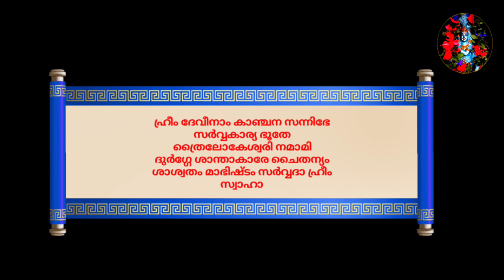ആഗ്രഹസാഫല്യത്തിന് മഹാ അത്ഭുത ദുർഗ്ഗാ മന്ത്രം! 41 ദിവസത്തിൽ ആഗ്രഹം സാധിക്കും മന്ത്രം🌿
🕉️ ഓം വിഘ്നേശ്വരായ നമഃ
🕉️ അമ്മേ നാരായണ

  🌿മന്ത്രം, ശ്ലോകം, ക്ഷേത്ര കാഴ്ചകൾ

പിൻതുടരുക. പ്രാദേശികമായി പ്രചാര6മുള്ളവിവരങ്ങൾപ്രസിദ്ധപ്പെടുത്തുന്നു എന്നതിനപ്പുറം𝐀𝐫𝐮𝐧'𝐬 𝐓𝐫𝐚𝐯𝐞𝐥 𝐯𝐥𝐨𝐠 ഏതെങ്കിലും തരത്തിൽ ഈവിവരങ്ങൾ സാക്ഷ്യപ്പെടുത്തുന്നില്ല.

ദുർഗാ
മന്ത്രം
ദുർഗാ മന്ത്രം
ആഗ്രഹ സാഫല്യത്തിന്
ആഗ്രഹ സാഫല്യത്തിന് ദുർഗാ മന്ത്രം
സംരക്ഷണം
ആഗ്രഹം
പാർവ്വതി ദേവി